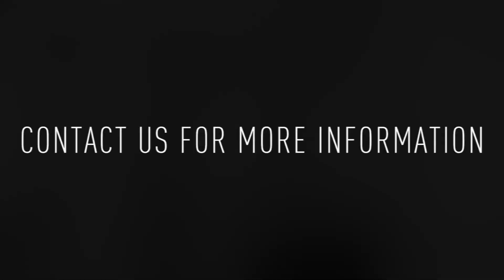542 Lombard Street #2: 1BD/1BA Apartment For Rent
Welcome to 542 Lombard Street #2! This beautiful modern 1 bed/1 bath second floor unit enters to the living area with sleek finishes throughout.